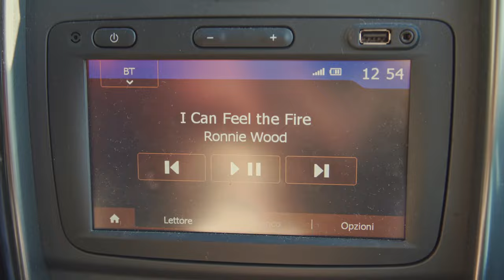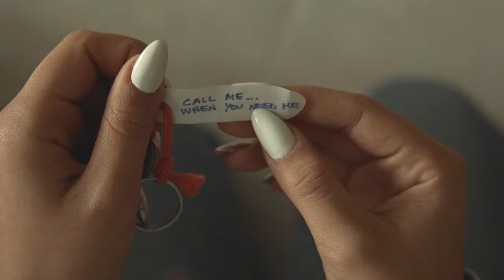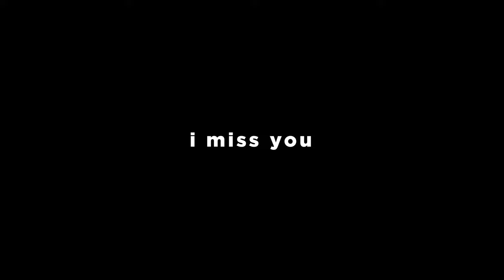i miss you | Short Film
"i miss you" is my first short film, created as a degree project. It's a 0 budget production filmed during the Covid-19.
Synopsis: a box containing happy memories stimulates a girl to relive past moments

Il micro-metraggio "i miss you" è nato come progetto di tesi triennale del corso di Nuove Tecnologie dell'Arte frequentato presso l'Accademia di Belle Arti di Verona. È stato realizzato con 0€ budget e trova ispirazione al cinema di Christopher Nolan, il quale è stato oggetto di studio. La trama è incentrata su una scatola contenente dei ricordi felici, questa, stimola una ragazza a rivivere dei momenti passati che le faranno sentire la mancanza di una persona cara.